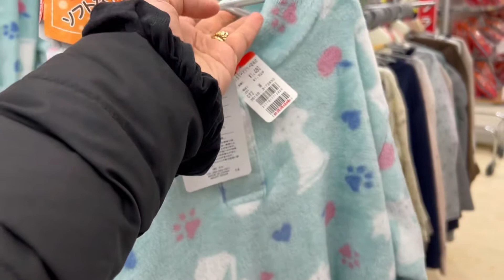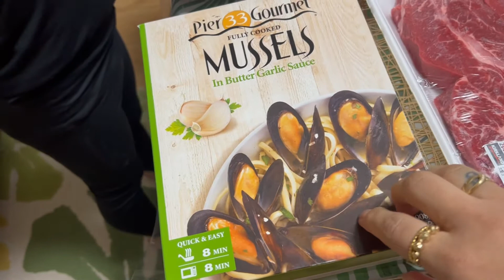OUR SIMPLE CHRISTMAS NOCHE BUENA🥰🥰🥰